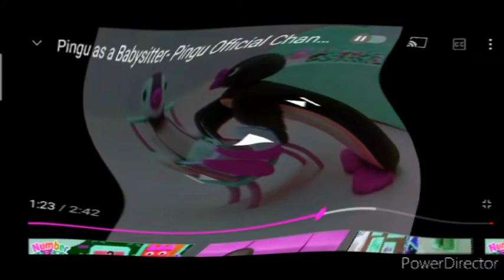Babymomo in EXE Does Ruspond